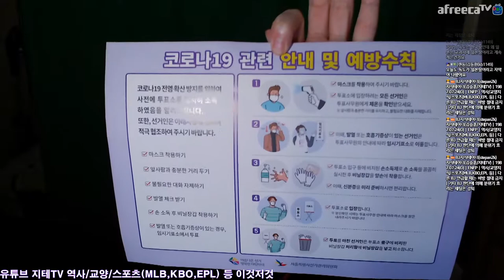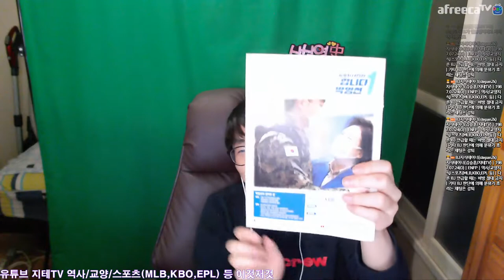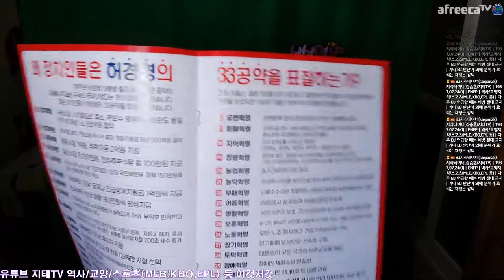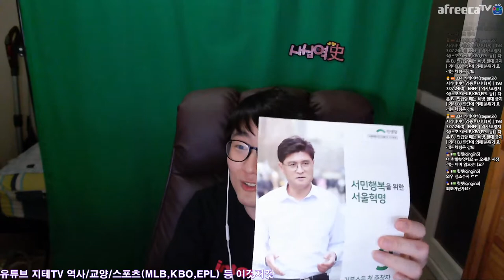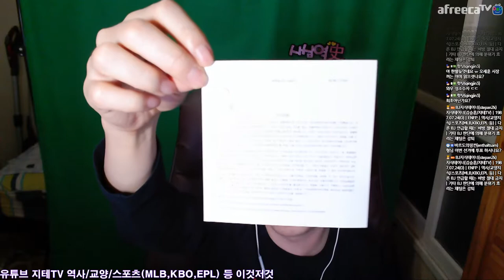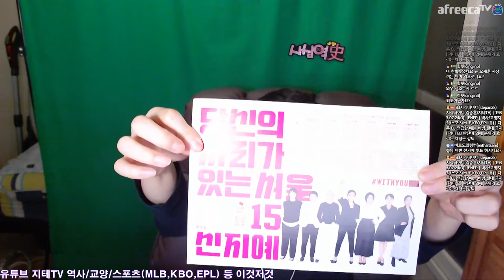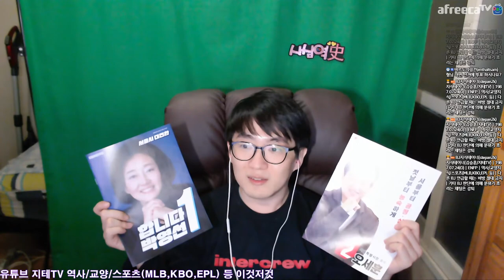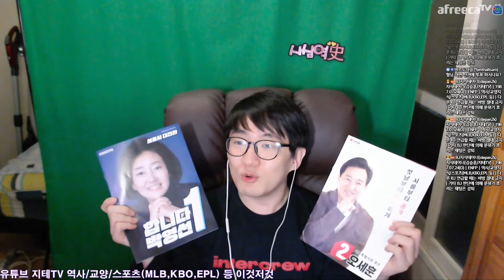서울시장 🇰🇷 보궐선거 🗳 토론회 괜히 📺 생중계로 봤어요. 😡 내 2시간 내놔!!! 🤬 Seoul Mayor Election | 지테TV 시사 진단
하... 토론회 괜히 봤네요. 박영선 씨, 오세훈 씨... 둘 다 내 2시간 내놔... ㅡㅡ

※ 기호 3번 정의당은 전 당대표의 파문에 책임을 지기 위해 이번 선거에 공천 자체를 안 해서 투표용지에 이름도 안 나와요. 기호 4번 국민의당은 서울특별시장에 도전했다가 후보 등록 이후 단일화를 했기 때문에 투표용지에는 사퇴 표시만 되어 있을 거에요. 기호 5번 열린민주당 역시 서울특별시장에 도전했다가 후보 등록 이전에 단일화를 했기 때문에 투표용지에 이름 안 나와요.

Timelines
0:00:00 시작 Intro
0:02:09 기호 1번 박영선(더불어민주당) Guro Park
0:10:27 기호 2번 오세훈(국민의힘) Ohseidon
0:15:43 기호 6번 신지혜(기본소득당) Shinghye
0:19:02 기호 7번 허경영(국가혁명당) Kyung Young Huh
0:25:32 기호 8번 오태양(미래당) Taeyang Oh
0:28:09 기호 9번 이수봉(민생당) Soobong Lee
0:33:52 기호 10번 배영규(신자유민주연합) Yeong Kyu Bae
0:35:26 기호 11번 김진아(여성의당) Jina Kim
0:37:13 기호 12번 송명숙(진보당) Songkun
0:39:16 기호 13번 정동희(무소속) Dong Hee Jung
0:40:11 기호 14번 이도엽(무소속) Do Yeop Lee
0:41:05 기호 15번 신지예(무소속) Jiye Shin
0:42:15 어차피 여러분들 1번 아니면 2번만 볼 거잖아 No.1 or No.2
0:42:42 기호 1번 박영선(더불어민주당) 심층 분석 Guro Park
0:59:57 기호 2번 오세훈(국민의힘) 심층 분석 Ohseidon
1:03:50 믿고 찍을 사람 하나도 없네 ㅅㅂ

CPU : AMD Ryzen 5800X(8/16)
CPU Cooler : Enermax LIQMAX III ARGB 360
Motherboard : ASUS PRIME X570-Pro CSM
RAM : TeamGroup T-Force Delta RGB CL16 3200Mhz 32GB(16G x 2)
VGA : MSI GTX 1660 Super Gaming X D6 TwinFrozer
SSD(OS & SW) : Samsung 970 EVO Plus 1TB
SSD(Data) : Samsung 850 PRO 256GB
PW : Seasonic Focus Gold GM-750 Modular
Case : Darkflash DLX21 Mesh
Microphone : RODE NT-USB Mini
Webcam : Logitech StreamCam(Main), Logitech C922(Sub)
Keyboard : Logitech K120
Mouse : Logitech G102
PhoneCam(야외촬영) : Samsung Galaxy S7 64GB